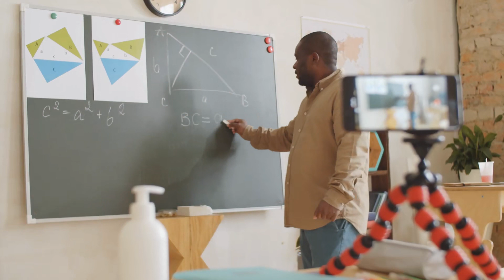Ai Nói Nữ Phụ Thua Nữ Chính Audio Trọn Bộ - Chương 1 | Thỏ Nương Tử Ngôn Tình Xuyên Không Nữ Phụ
Truyện: AI NÓI NỮ PHỤ THUA NỮ CHÍNH Tập 1
Tác giả: Thỏ Nương Tử
Thể loại: Ngôn Tình, Xuyên Không, Nữ Phụ